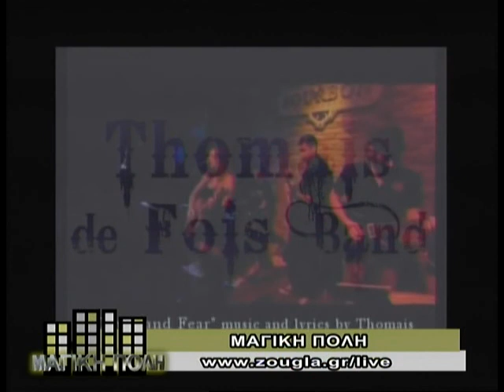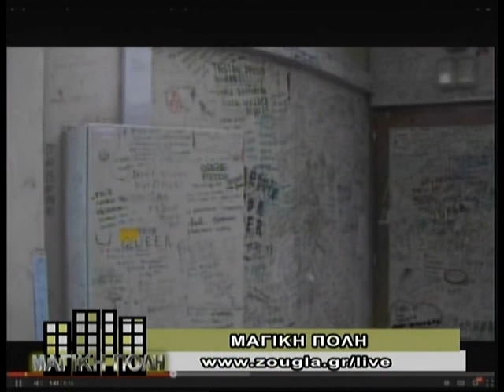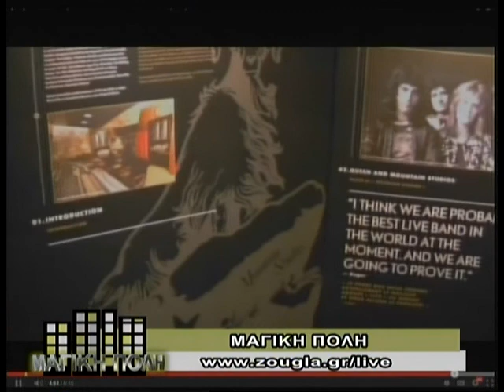08.02.2014 Η Thomais de Fois στη "Μαγική Πόλη" του Νάσου Καββαθά